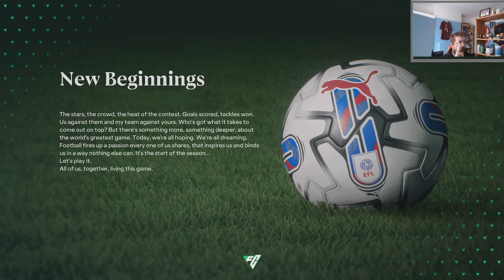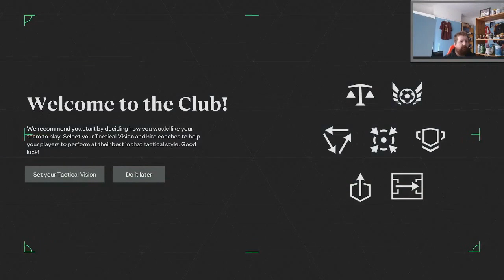Notts County career mode making steve cooper in charge and looking at players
I have started some new career modes on EA Sports FC 24, I made Steve Cooper the manger of Notts County because why not and you will get The cambridge one next week, So enjoy and remember to check my twitch over at / keobridgegaminghd where I am live every week day